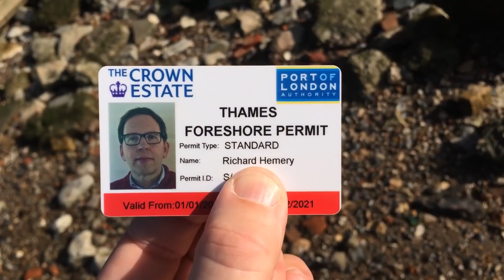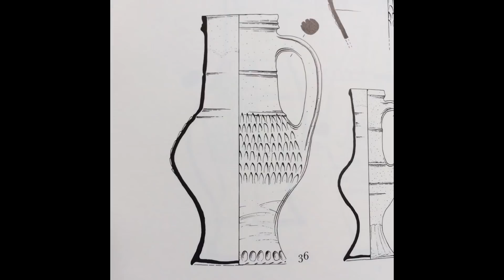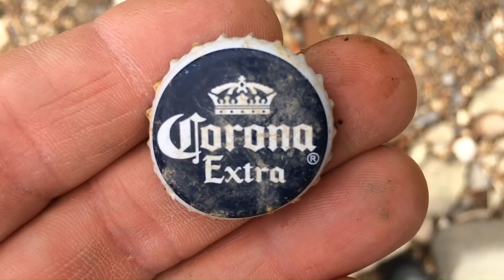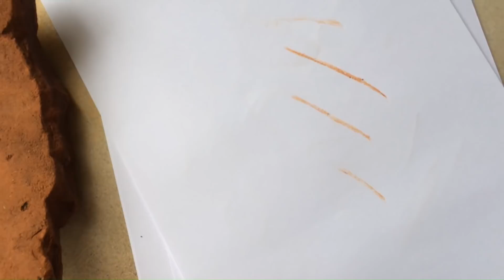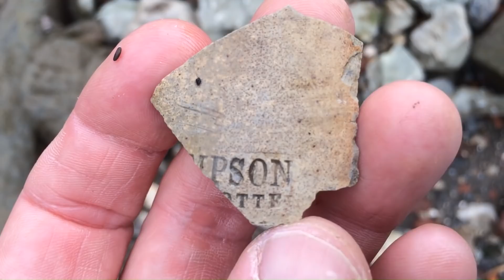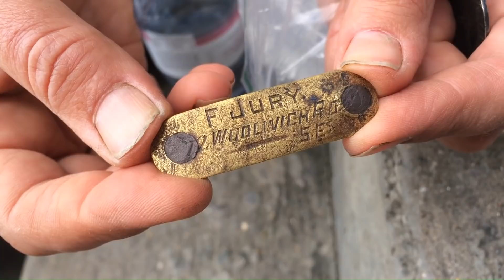A visit to the foreshore with Nicola White of Tideline Art.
The first time I have been to central London since the lockdown, and always a pleasure to search with Nicola!